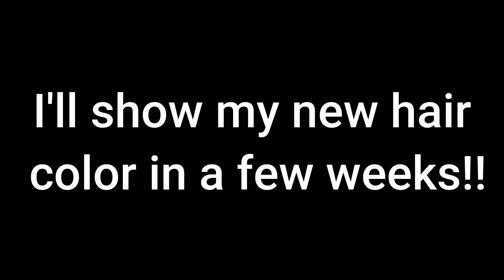New Hair Color Coming Soon!!!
~✿❀ ⋆☆🖤𝒪𝓅𝑒𝓃 𝓂𝑒!!🖤☆⋆ ❀✿~

- Stalk Me -